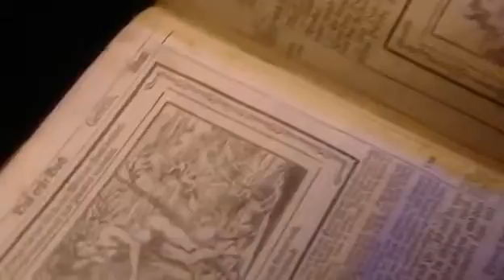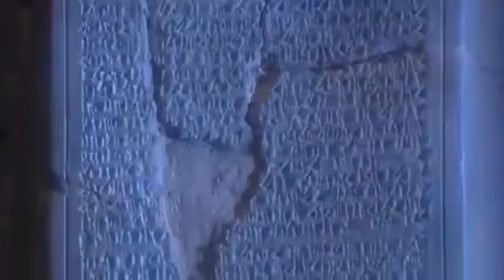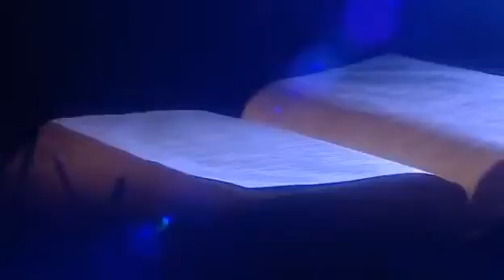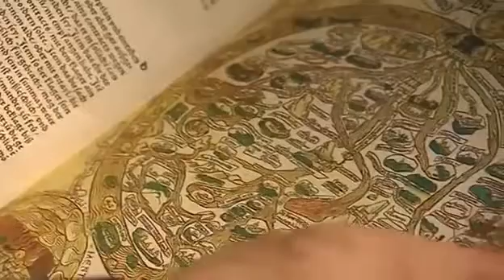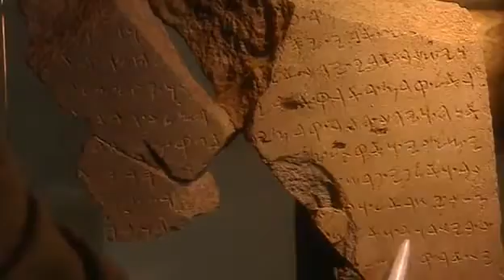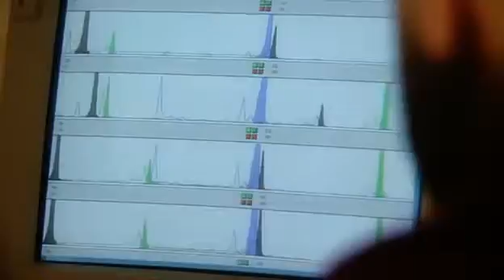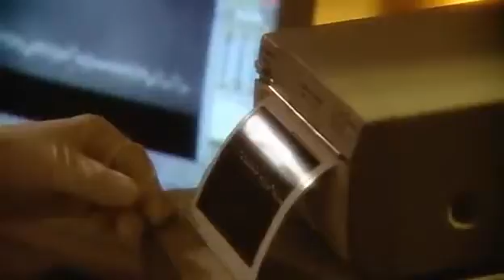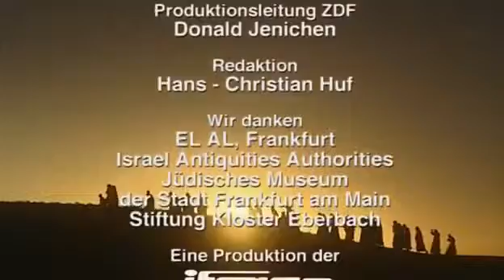Das Bibelrätsel - E02 - Jenseits von Eden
Adam und Eva, Kain und Abel, das gelobte Land - was verbirgt sich hinter diesen biblischen Geschichten? Archäologen, Rechtshistoriker, Anthropologen und